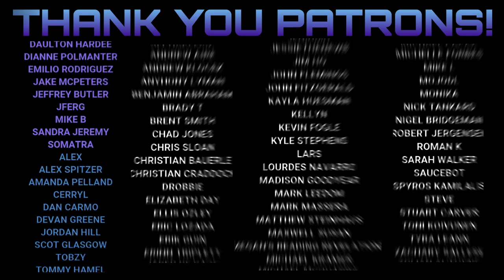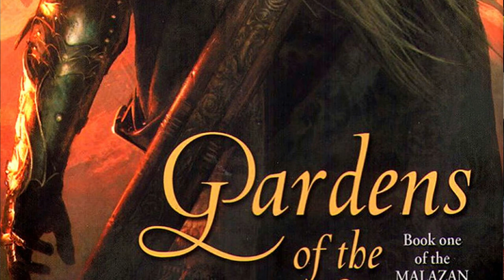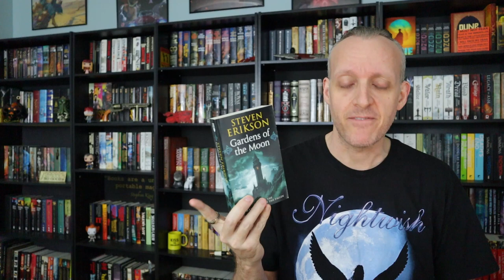Gardens of the Moon by Steven Erikson Is A Complicated First Step Into Malazan Book of the Fallen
Mike talks about his first trip to the world of Malazan by Steven Erikson with his 1999 debut novel Gardens of the Moon.

(digital) (physical) (audio)
Purchase Malazan Complete Book of the Fallen (digital)

Mike K.
15201 Mason Rd
Suite 169

0:00 Introduction & Excerpt Reading
2:10 Background Info
4:51 What Is It About?
5:56 What Makes it Good or Bad?
15:10 Why You Should Read It
16:39 Final Thoughts